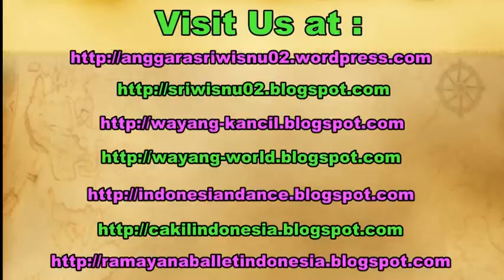Gending TALU SURAKARTA - Javanese Gamelan Music - Wayang Kulit Purwa [HD]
Talu is a gamelan compisition music, performed using javanese gamelan instuments, to start a javanese shadow puppet.

gamelan jawa. ki nartosabdo. patalon surakarta. talu burdah.